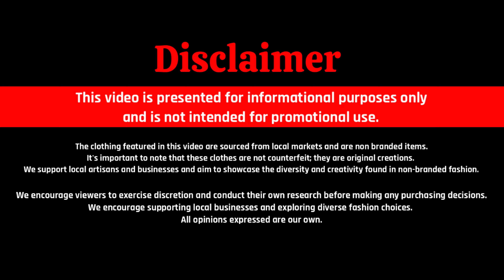Best Deal On Premium Clothing || Summer Wear Co-ords || Premium T-shirts Up to 5XL || Cargo 699/-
Description :
Shop Name : West Fashion
Address : Shop no T/5, Vaishali Shopping Center, Near Natraj Market, S.V Road, Malad West, Mumbai 400064

My Recommendations :
My Phone Camera
My Mic

The clothing featured in this video are sourced from local markets and are non branded items.
It's important to note that these clothes are not counterfeit; they are original creations.

We support local artisans and businesses and aim to showcase the diversity and creativity found in non-branded fashion.

We encourage viewers to exercise discretion and conduct their own research before making any purchasing decisions.

We encourage supporting local businesses and exploring diverse fashion choices. All opinions expressed are our own.

Please note that availability, quality, and sizing may vary.